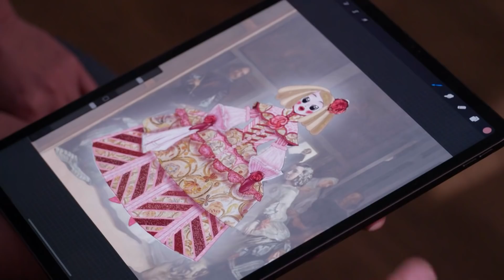La Toya Jackson ve por primera vez su máscara | Mask Singer: Detrás de la máscara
Todos los vídeos de 'Mask Singer: Adivina quién canta' en ATRESplayer Premium

Así fue el momento exacto que La Toya Jackson descubrió la máscara de La Menina y sus primeras impresiones.